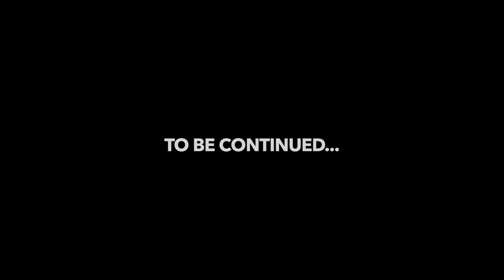dead. ☠️ FIFA 21 MyPlayer #9 (w/GTA RP)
►In this FIFA 21 Player Career Mode episode we decide whether or not we want to take our father back as our agent. Also find out that there are only a few episodes left in the series, what is going to happen!